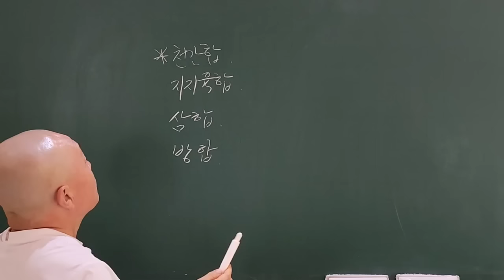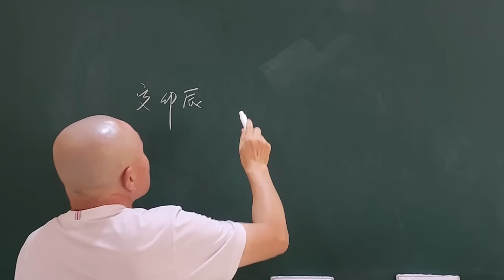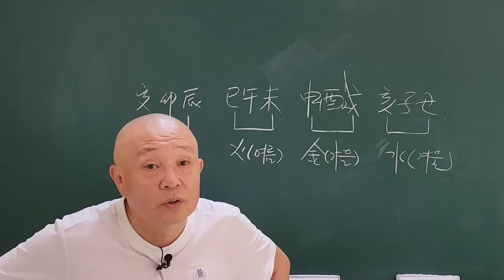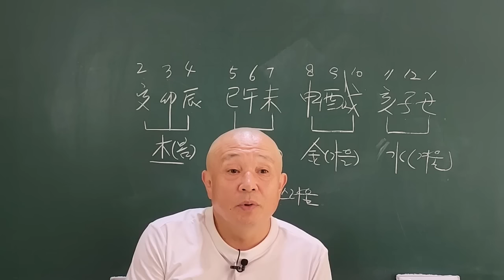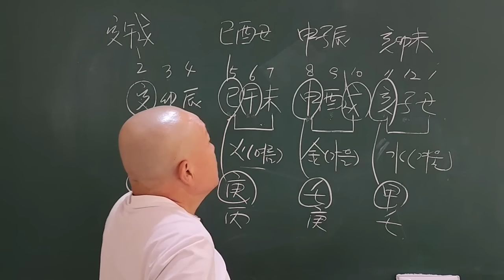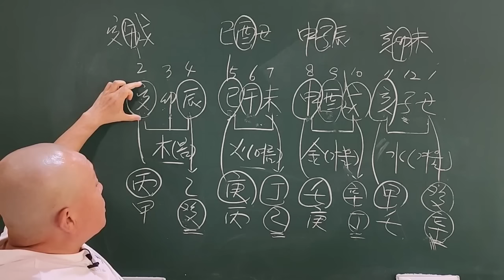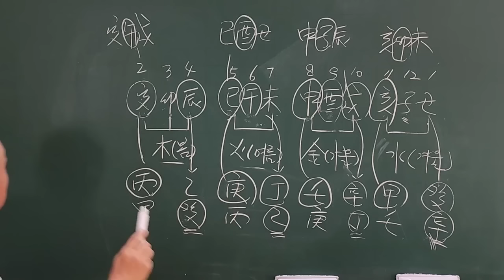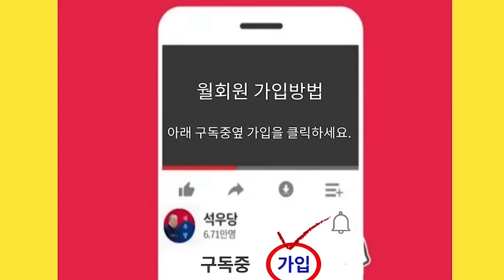삼합과 방합 통변법!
강의 시간
[매주 일요일]
10시~11시 : 사시예불
11시~12시 : 초보탈출 1년과정
12시~13시 : 신육십갑자일주론, 부자관실전사주
13시~14시 : 사람공부 마음공부, 질의응답

[매주 목요일]
15시~16시 : 관상 및 구성학(호인 선생님)

석우당 강의 동영상 외장하드 1100강(110만원) + 석우당 1년 강의수강료(50만원) 총 160만원